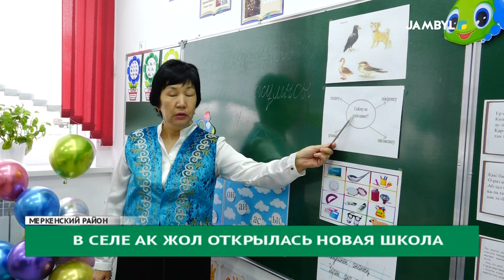В селе ак жол открылась новая школа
В селе Ак жол Меркенского района введена в эксплуатацию новая школа на 80 мест. Ранее сельские школьники, учились в старом здании, построенном в 1931 году.